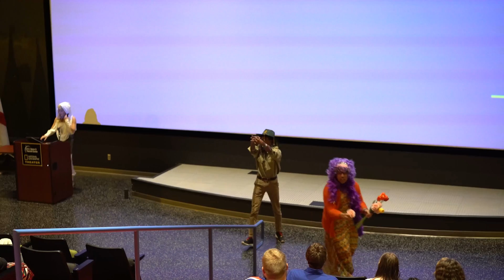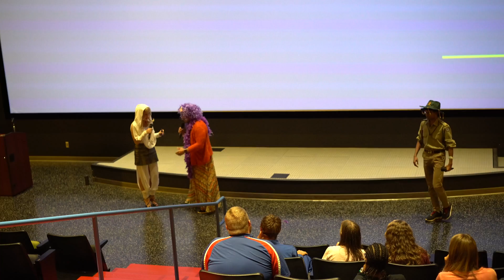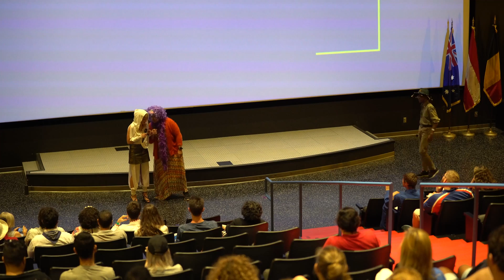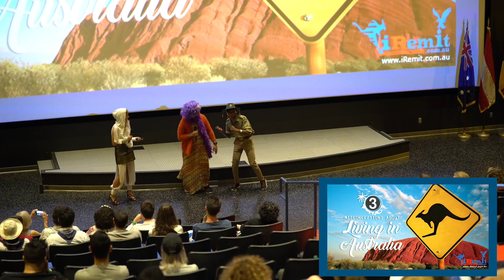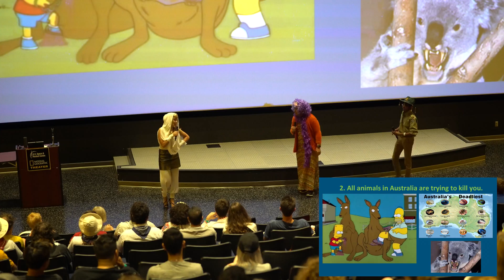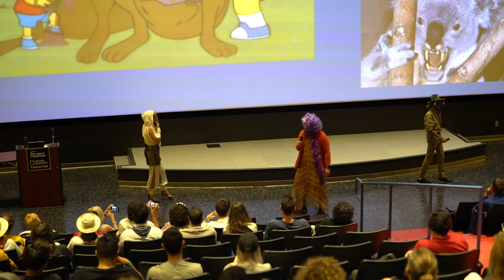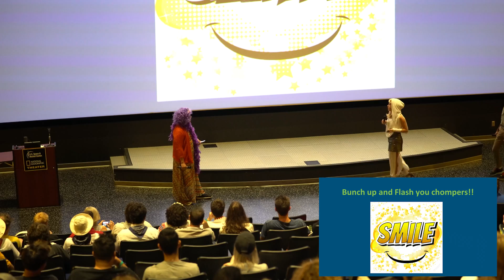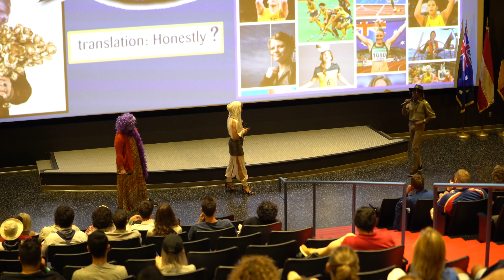Australia - 2017 International Space Camp Opening Ceremony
The Aussies present their country to the attendees of the 2017 session of International Space Camp.